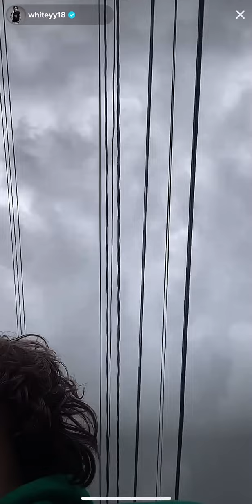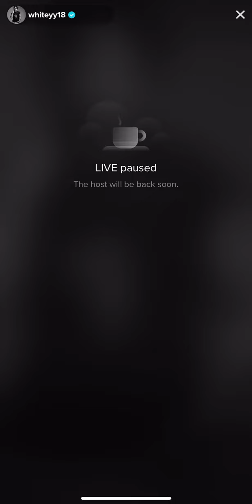6/7/22 Live (part 1)